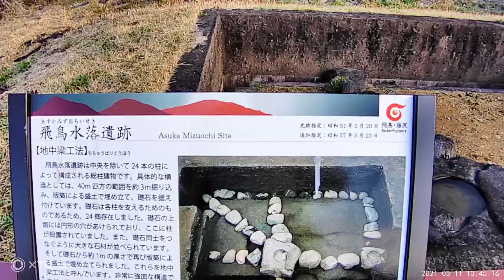【古い町並み】かつて栄えた小房観音界隈と明日香村へ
歴史にも古代史から現代史まで、いろいろあるが、ここでは日本史を集落という側面から見つめてみたい。
かつて栄えた村が今どうなっているのか、日本各地の廃村や限界集落を訪ね、かつて人の営みのあった集落の今をお伝えします。
故郷を離れて今想う～子供の頃の思い出
ノスタルジックな古い町並み～望郷を感じられる作品を目指しています。